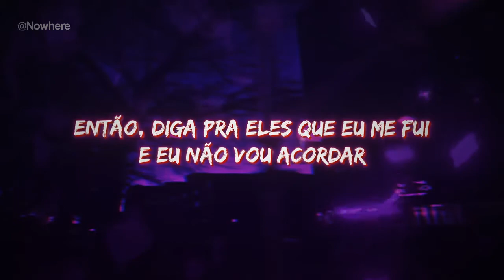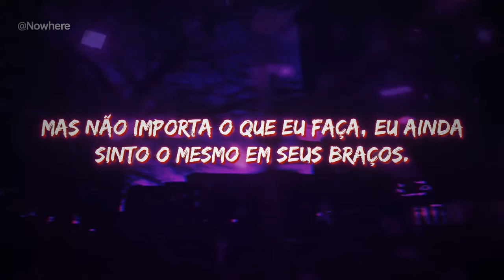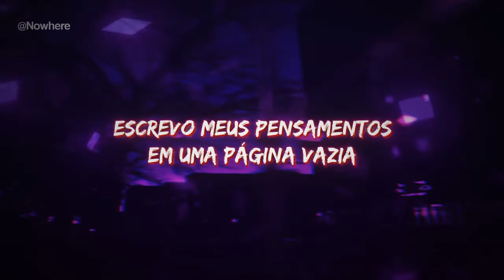PAYCHECK ft. Eredaze // Broken Glass (Lyric/ptbr)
☆☆☆ Links ☆☆☆